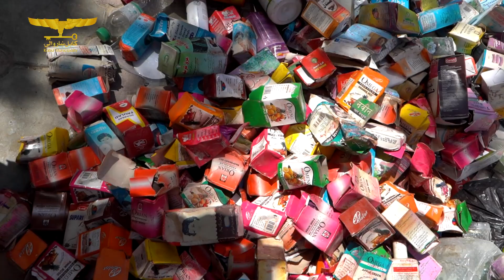۳۶۴۵ کیلوگرام مواد تاریخ گذشته و یک تعداد بلندگوهای آلودگی صوتی جمع آوری شد